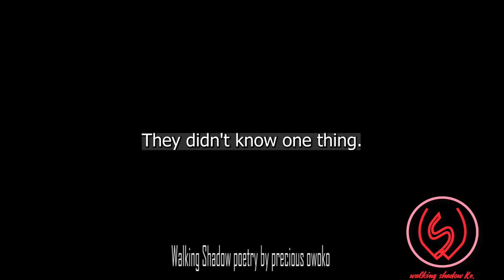Friends without benefit || SPOKEN WORD POETRY || KENYAN POETESS